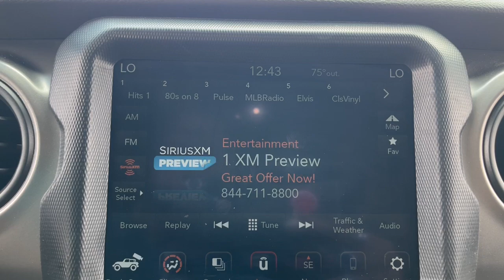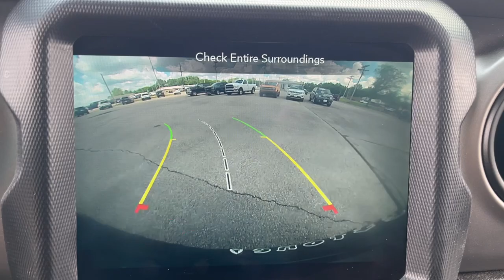2021 Jeep Wrangler Muncie, Anderson, Fishers, Noblesville, IN Newcastle 2412201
Sting-Gray Clearcoat Used 2021 Jeep Wrangler Willys available in Newcastle,

1-Yr SiriusXM Guardian Trial 220 Amp Alternator 240 Amp Alternator 4-Wheel Drive Swing Gate Decal 4G LTE Wi-Fi Hot Spot 5-Year SiriusXM Traffic Service 5-Year SiriusXM Travel Link Service 7 & 4 Pin Wiring Harness 7.0 Touchscreen Display 700 Amp Maintenance Free Battery 8.4 Radio & Premium Audio Group 8.4 Touchscreen Display 97 MPH Vehicle Max Speed Calibration Air Conditioning Air Conditioning w/Auto Temperature Control Air Filtering Alpine Premium Audio System Anti-Spin Differential Rear Axle Apple CarPlay Auto-Dimming Rear-View Mirror Automatic Headlamps Auxiliary Switches Black Grille Black Trail Rated Badge Class II Receiver Hitch Cluster 7.0 TFT Color Display Deep Tint Sunscreen Windows Emergency/Assistance Call For Details Visit DriveUconnect.com Front 1-Touch Down Power Windows Front LED Fog Lamps Google Android Auto GPS Antenna Input GPS Navigation HD Radio Integrated Center Stack Radio Leather Wrapped Steering Wheel LED Headlamp & Fog Lamp Group LED Premium Reflector Headlamps Matte Black Jeep Badge Mold In Color Bumper w/Gloss Black MOPAR All-Weather Floor Mats Off-Road Info Pages Power Heated Mirrors Quick Order Package 23W Willys Radio: Uconnect 4 w/7 Display Radio: Uconnect 4C Nav w/8.4 Display Remote Keyless Entry Security Alarm SiriusXM Satellite Radio SiriusXM Traffic Plus SiriusXM Travel Link Speed Sensitive Power Locks Sun Visors w/Illuminated Vanity Mirrors Technology Group Trailer Tow & HD Electrical Group USB Host Flip Wheels: 17 x 7.5 Moab Black Aluminum Willys Willys Hood Decal Wrangler Decal. CARFAX One-Owner.brbrSting-Gray Clearcoat 2021 Jeep Wrangler Willys 4WD 6-Speed Manual 3.6L V6 24V VVT
GPS Navigation|8.4 Radio & Premium Audio Group|LED Headlamp & Fog Lamp Group|Quick Order Package 23W Willys|Technology Group|Trailer Tow & HD Electrical Group|8 Speakers|Alpine Premium Audio System|AM/FM radio|Apple CarPlay|GPS Antenna Input|HD Radio|Integrated Center Stack Radio|Radio data system|Radio: Uconnect 3 w/5 Display|Radio: Uconnect 4 w/7 Display|Radio: Uconnect 4C Nav w/8.4 Display|SiriusXM Satellite Radio|Air Conditioning|Air Conditioning w/Auto Temperature Control|Air Filtering|Rear Window Defroster|Front 1-Touch Down Power Windows|Power steering|Remote Keyless Entry|Security Alarm|Speed Sensitive Power Locks|Steering wheel mounted audio controls|Normal Duty Suspension|Traction control|4-Wheel Disc Brakes|ABS brakes|Dual front impact airbags|Dual front side impact airbags|Front anti-roll bar|Integrated roll-over protection|Low tire pressure warning|Occupant sensing airbag|Rear anti-roll bar|Mold In Color Bumper w/Gloss Black|Brake assist|Electronic Stability Control|ParkView Rear Back-Up Camera|Automatic Headlamps|Delay-off headlights|Front fog lights|Speed control|Anti-Spin Differential Rear Axle|220 Amp Alternator|240 Amp Alternator|700 Amp Maintenance Free Battery|4-Wheel Drive Swing Gate Decal|Black 3-Piece Hard Top|Black Grille|Black Trail Rated Badge|Front LED Fog Lamps|LED Premium Reflector Headlamps|Matte Black Jeep Badge|No Soft Top|Power Heated Mirrors|Willys|Willys Hood Decal|Wrangler Decal|110 mph Vehicle Max Speed Calibration|1-Yr SiriusXM Guardian Trial|4G LTE Wi-Fi Hot Spot|5-Year SiriusXM Traffic Service|5-Year SiriusXM Travel Link Service|7.0 Touchscreen Display|8.4 Touchscreen Display|97 MPH Vehicle Max Speed Calibration|Auto-Dimming Rear-View Mirror|Auxiliary Switches|Cluster 7.0 TFT Color Display|Compass|Driver door bin|Driver vanity mirror|Emergency/Assistance Call|For Details, Visit DriveUconnect.com|For More Info Call |Front reading lights|Google Android Auto|Leather Wrapped Steering Wheel|Manuf Statement of Origin|MOPAR All-Weather Floor Mats|MOPAR All-Weather Floor Mats (DISC)|Off-Road Info Pages|Outside temperature display|Passenger vanity mirror|R1234YF A/C Refrigerant|Rear reading lights|SiriusXM Radio Service|SiriusXM Traffic Plus|SiriusXM Travel Link|Sun Visors w/Illuminated Vanity Mirrors|Tachometer|Telescoping steering wheel|Tilt steering wheel|Trip computer|USB Host Flip|Cloth Low-Back Bucket Seats|Front Bucket Seats|Freedom Panel Storage Bag|Front Center Armrest w/Storage|Passenger door bin|7 & 4 Pin Wiring Harness|Class II Receiver Hitch|Wheels: 17 x 7.5 Black Steel Styled|Wheels: 17 x 7.5 Moab Black Aluminum|Deep Tint Sunscreen Windows|Rear Window Wiper/Washer|Variab